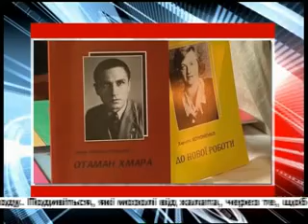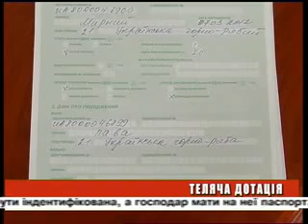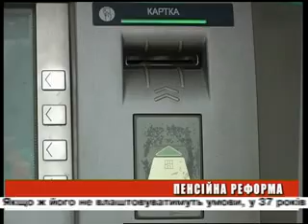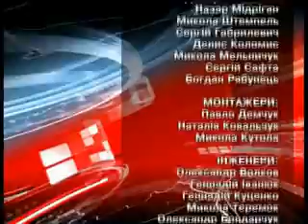День ефір 10 07 2012 на 19 00 22 00 + біжуча стрічка